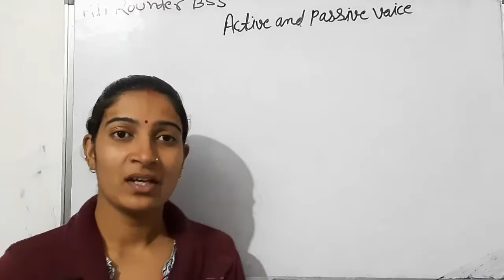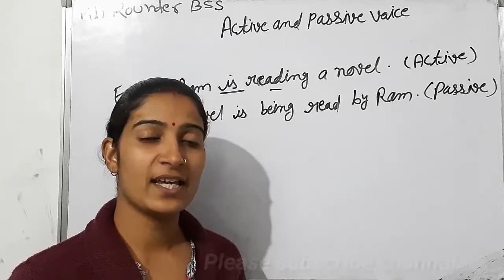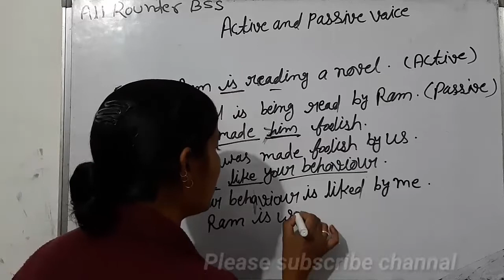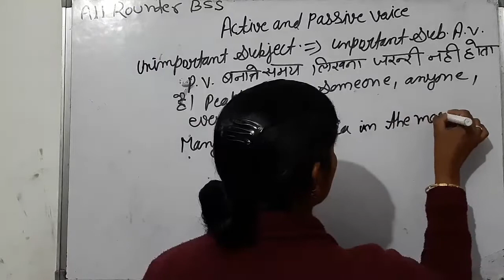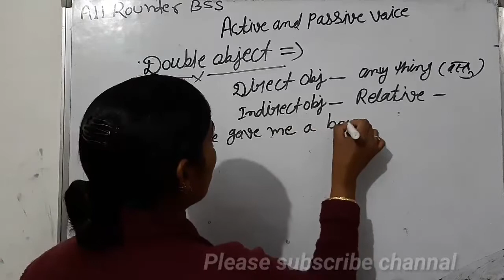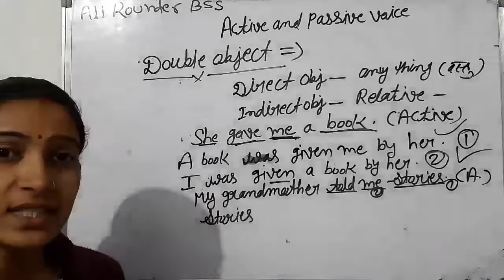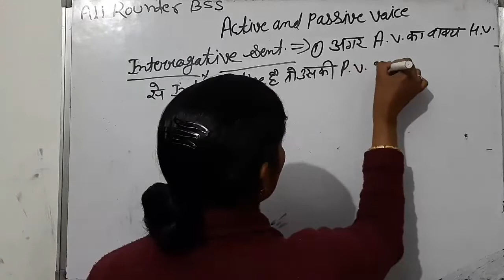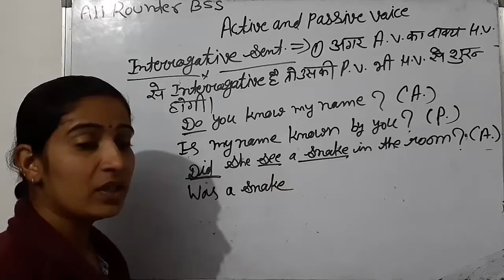English for Navodaya Vidyalaya Entrance Exam | Class 9 Navodaya English | 14